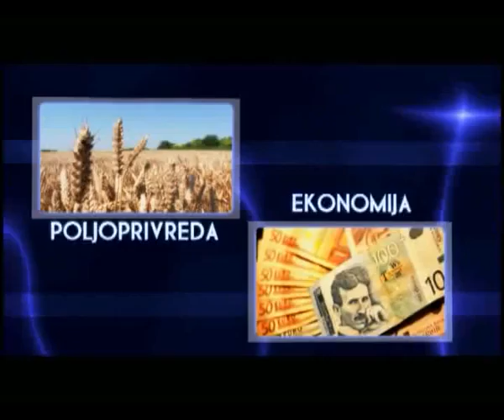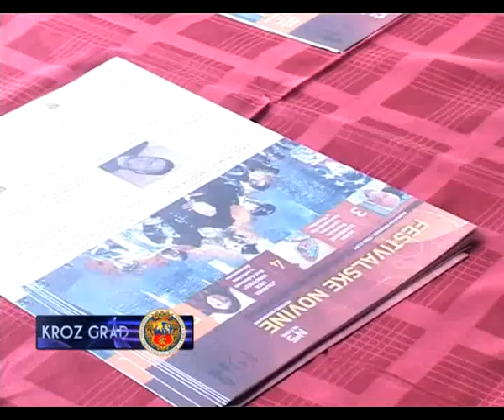Kroz Grad 18.07.2012.